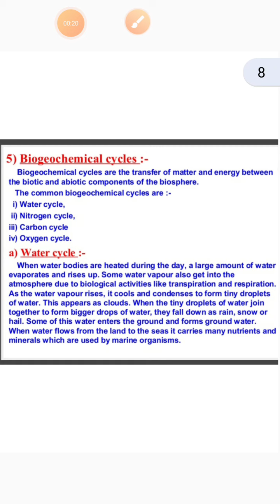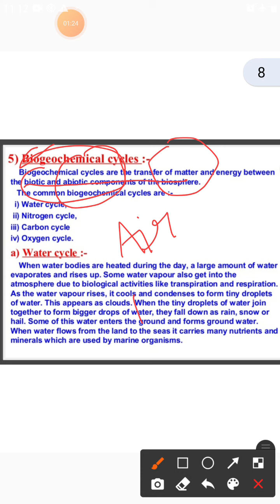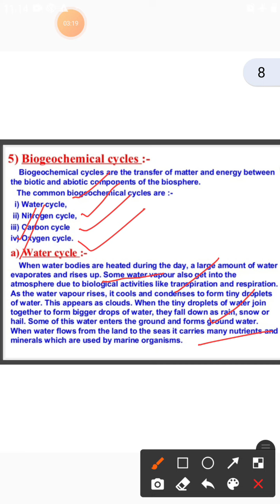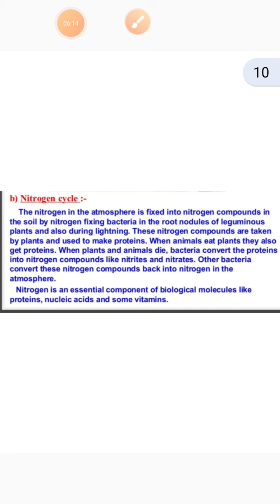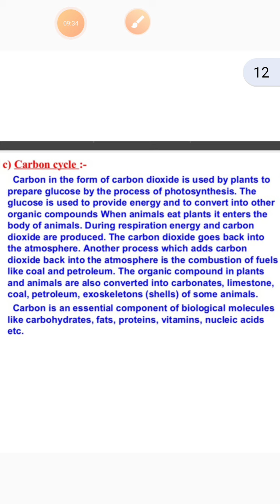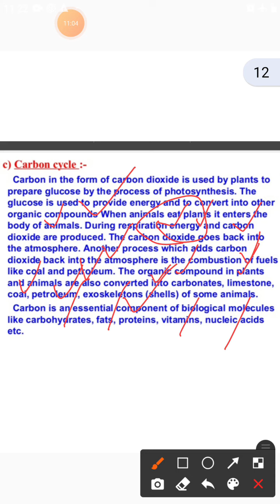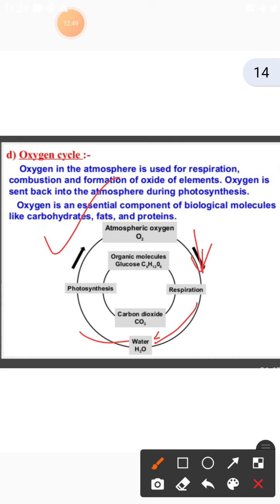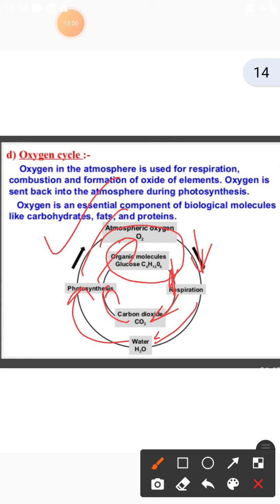class 9th science ch 14 part 3